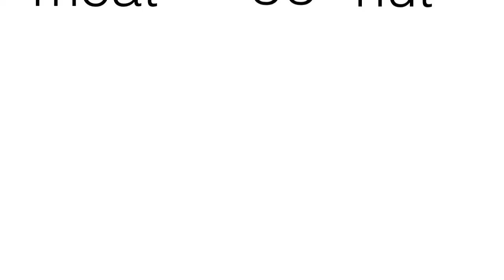Kristina's (G3) Muscular System (2018-19)